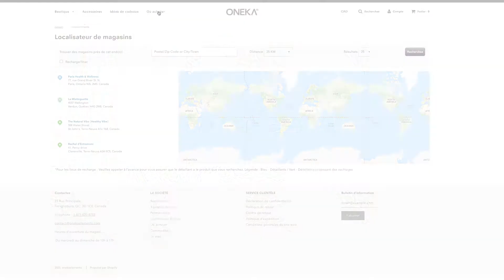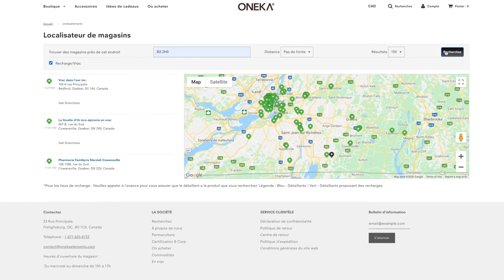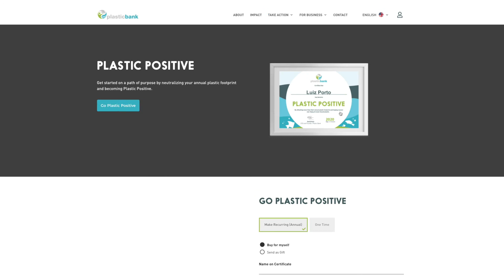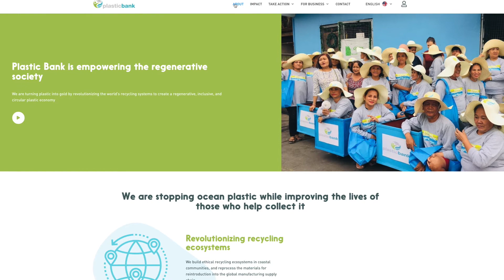Le vrac et l'économie de plastique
Dans cette vidéo, Philippe vous en apprend plus sur le remplissage à la maison et dans nos points de vente. Il vous parle aussi des initiatives d'Oneka pour réduire les déchets de plastique.